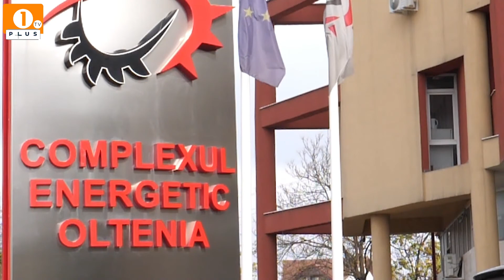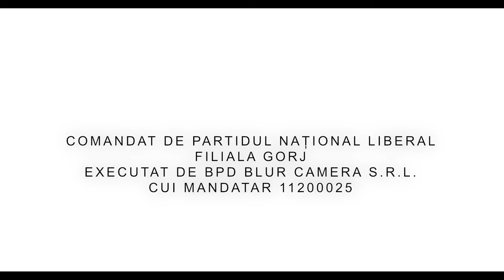Campania de Excelenta - 1 Plus TV